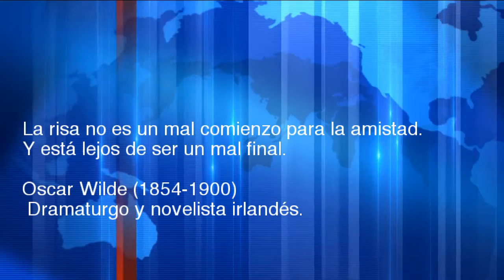Jesus es que que es? Es real Jesucristo?